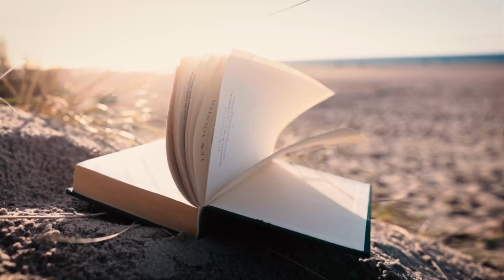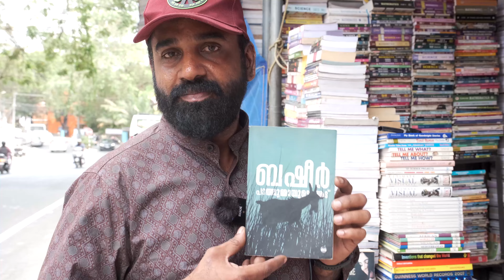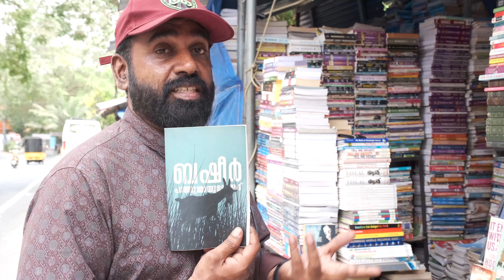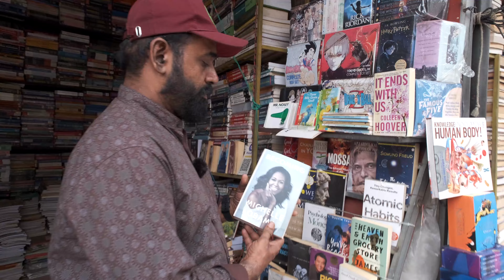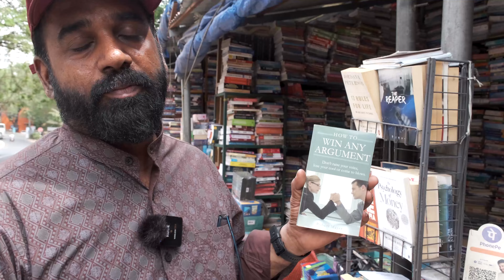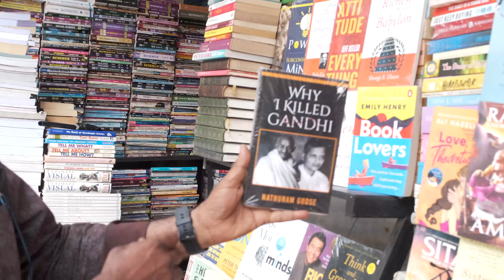പഴയ താളിയോല വേണമെങ്കിലും അവർ ഇവിടെ നിന്ന് എടുത്ത് തരും | Old book market Daily Shorts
പഴയ താളിയോല വേണമെങ്കിലും അവർ ഇവിടെ നിന്ന് എടുത്ത് തരും | Old book market Trivandrum